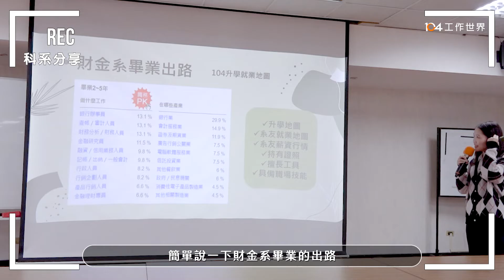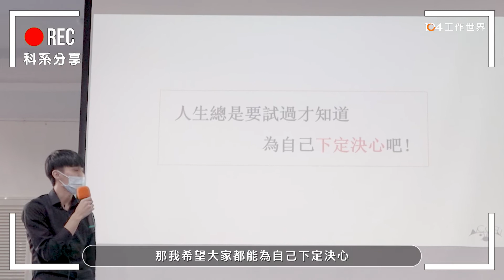【104 Young Giver x 工作世界】邀請你一起加入科系分享的行列！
回想在高中時候的自己，對於未來的升學選擇，
甚至是自己真正熱愛的事物，或許都有些迷惘。

104工作世界 希望能陪伴每位學生，探索適性揚才的職涯方向。

我們想邀請不管是在大學就讀中，或是剛畢業成為新鮮人的你，
回到校園向這群青澀的學生們，分享當初升學的心路歷程，
透過介紹自己的大學科系與經驗的交流，協助面臨升學選擇的他們，
能夠更確立自己的目標與方向！

【104 Be A Giver，幫助他們 發現更美好的自己】
歡迎樂於分享、活潑大方的你報名成為Young Giver 科系分享講者
（請勾選工作世界的服務唷！）